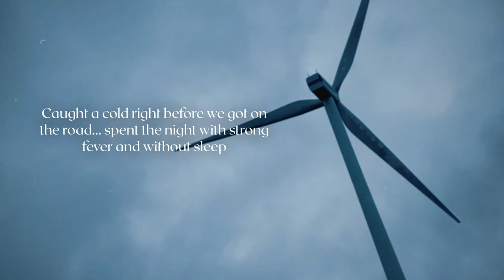Зул сарын амралт! | Czech Republic Vlog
тогтмол видео оруулна гэж амалж чадахгүй ч, хааяаа хааяаа нэг орноо гарнаа hahah